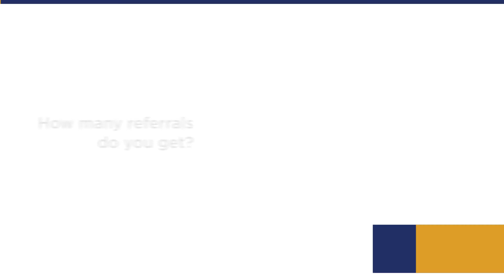Leads for Attorneys: 10-15 a Week From LegalMatch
Litigation Attorney David P. reviews LegalMatch's attorney lead generation service.

0:00 - How has LegalMatch positively impacted your business?
0:33 - What is the actual cash value you get from LegalMatch?
1:09 - How many referrals do you get?
1:57 - In what ways are you happy with LegalMatch?
2:31 - How does LegalMatch compare with other lead-generating systems?
4:09 - What can you say about the LegalMatch support system?
4:57 - In what ways do you find LegalMatch to be the most beneficial to you?
5:56 - Why did you join LegalMatch?
6:32 - How do you get the most out of your LegalMatch membership?
7:31 - How do you work your LegalMatch Program?
8:25 - Would you recommend LegalMatch to other attorneys?